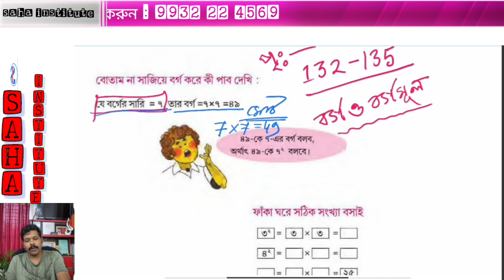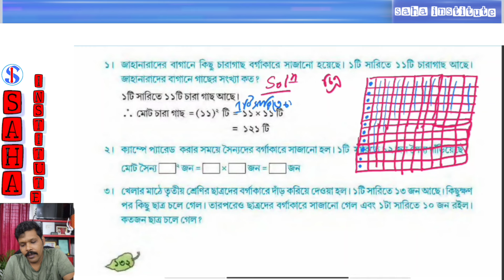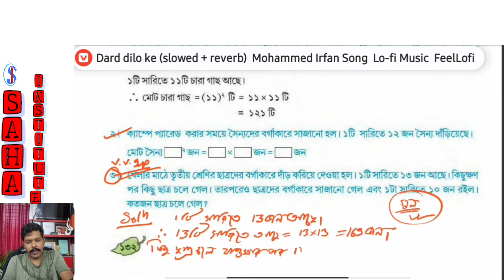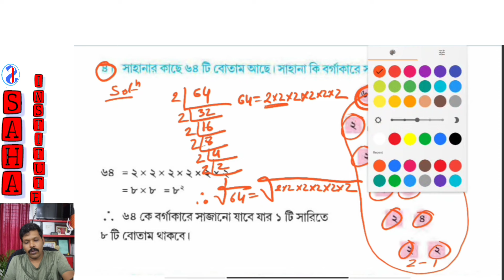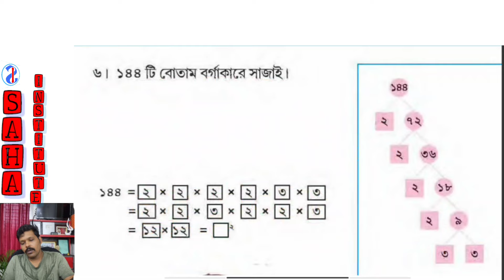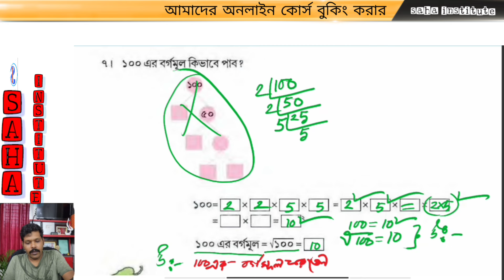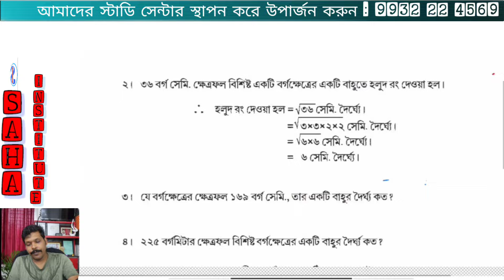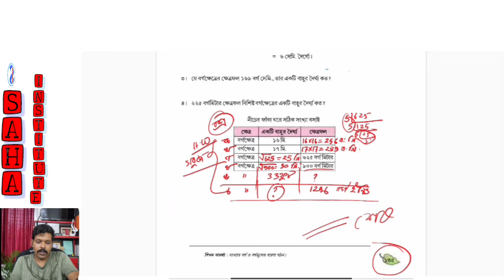(37) আমার গণিত পঞ্চম শ্রেণি, class 5 mathematics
Quick L channel is for my dearest students. This channel us for exam preparation. Navodaya Vidyalaya Selection Test, West Bengal police Constable exam, Ramakrishna mission admission test, SSC, PSC, WBCS etc exam preparation is done well through our YouTube channel. We teach from our own published books from Saha publication. Our books are totally different and unique. We try to make an educated nation throu YouTube channel, YouTube live programmes, YouTube mathematics classes etc. To soread the best education good books and YouTube programmes ar very essential for the world people. We conduct the mathematical classes for JNVST specially.

Online education the best way to learn anything. Here youtube us the best platform. YouTube us my friend and I respect YouTube.